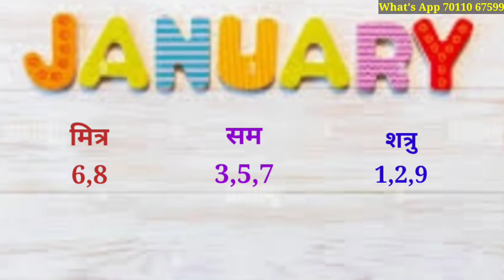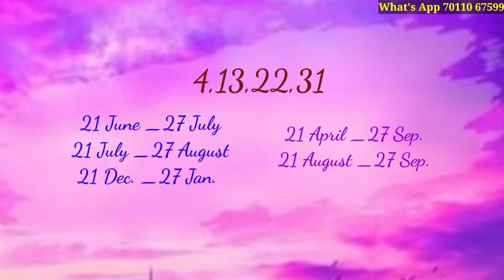13 January / 13 जनवरी को जन्मे लोग कैसे होते है / क्या आप भी जन्मे हैं 13January को